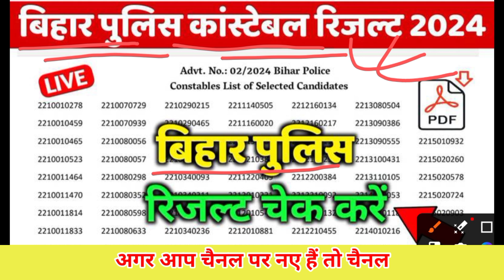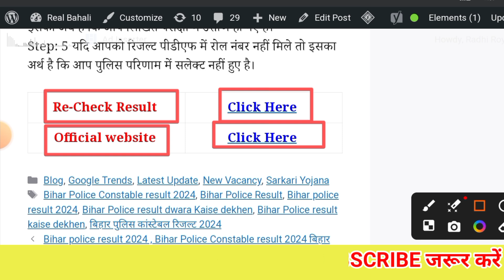Bihar Police Result 2024। Bihar Police ka Result Kab aayega। Bihar Police Result Kaise Dekhe।पुलिस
Bihar Police Result 2024। Bihar Police Result Kab aayega। Bihar Police Result Kaise Dekhe।पुलिस

bihar police
ctet bonus marks latest news 2024
ctet cutoff 2024

bihar police result update
bihar police result kab aaega
bihar police new update
bihar police exam result
bihar police result date out
bihar police constable cut off
(जल्दी रिजल्ट आ रहा ) bihar police result out date 2024 | physical cut off/running |big update 2024
bihar police daroga new vacancy 2024
bihar police driver bharti 2024
bihar police driver new vacancy 2024
bihar police constable recruitment 2024
phoenixacademyunnao
bihar manthan
bsssc
bihar constable
bihar si
bpsc
biharspecial
ambuj sir
raghav sir
phoenix academy
bihar police merit list cutoff
bihar police written exam cutoff
csbc latest update
new video
examjarni talk
the reporter bihar news
bihar police exam final cutoff
bihar police high jumping
tanding video
video viral
bihar utkarsh
bihar police bharti new update
bihar police sipahi nai bharti
bihar police new bharti kab
bihar daroga new bharti update
bihar constable new vacnacy
bihar police new bharti 2024
amar express
bihar police new notification 2024
bihar police constable result update
bihar police constable exam analysis today
bihar police exam review today
बिहार पुलिस रिजल्ट
बिहार पुलिस रिजल्ट 2024
बिहार पुलिस रिजल्ट कब आएगा
bihar police sipahi result 2024
bihar police 2024
bihar police ka cut off
bihar police constable result 2024 expected date kab aayega